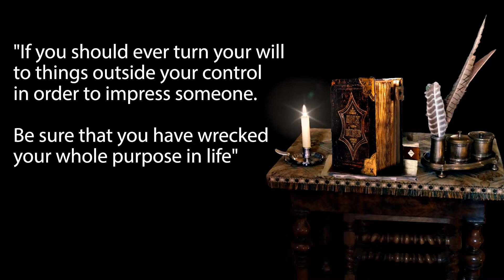The Stoics Tried To Warn Us About Social Media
Welcome to Issa's Channel!

Epictetus used to say in his lectures if your purpose in life is to impress others then you will be the most miserable person in the world. Our grandparents must be extremely lucky to be born before social media because that world makes us feel like we're never enough.

It's amazing how much these stoic philosophers make sense in the modern world even though he said this over 2000 years ago! Crazy?! To think that they were this advanced to rationalize these concepts.

I hope you can take a break from trying to impress others because the truth is... nobody is really going to care so why should you care about impressing others? Especially if you're giving the control to other people to dictate how you should feel about yourself!

Learn to build your own self-esteem through hard work, suffering, and accomplishments.
Be proud of the person you want to be!